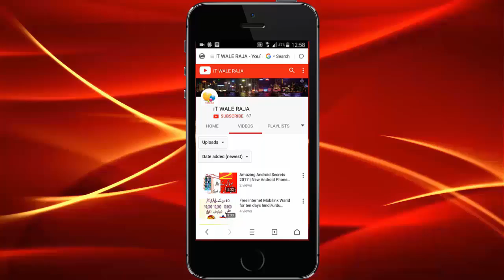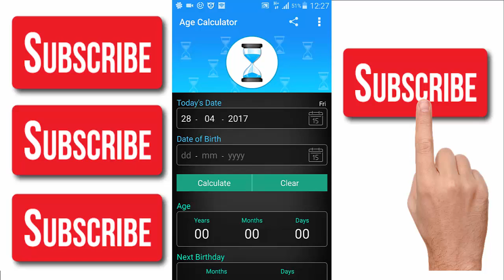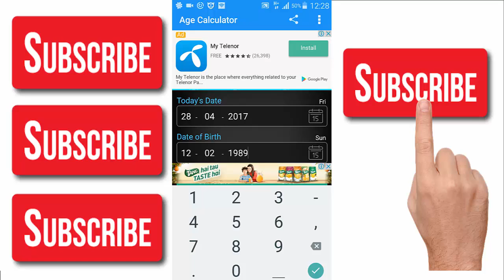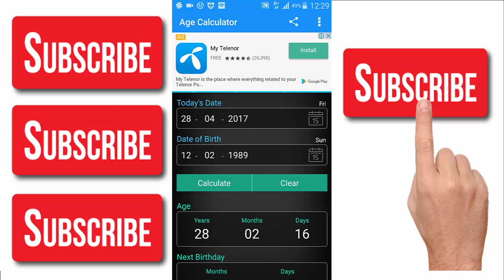How to use age calculater in android mobile 2017